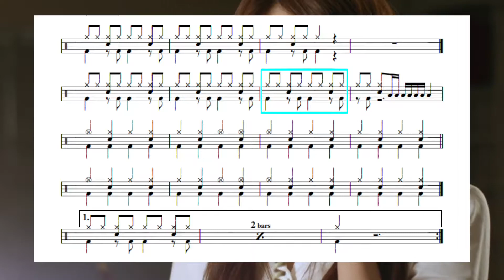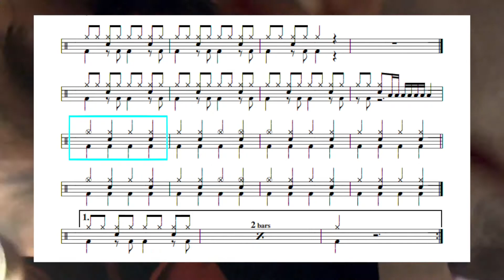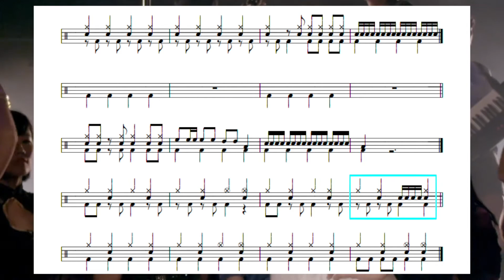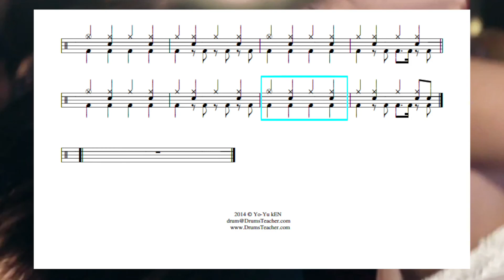東區東區 八三夭｜動態鼓譜完整版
2014年通過希朵夫爵士鼓國際檢定一級